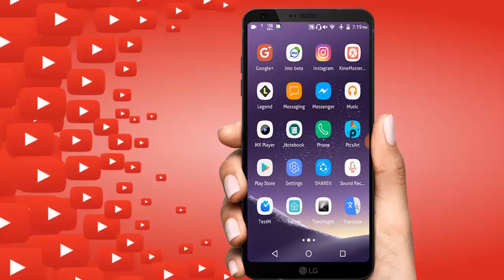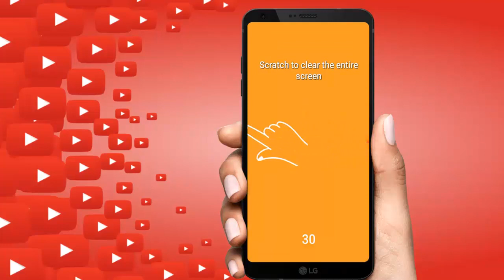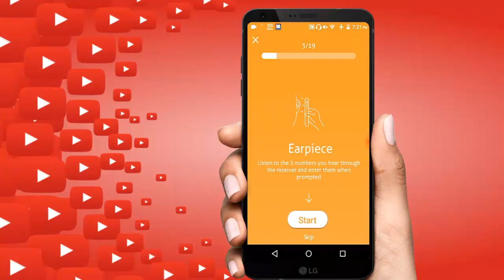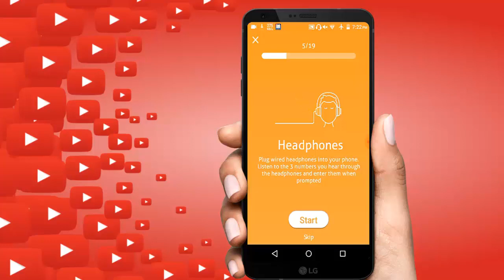অ্যান্ডোয়েড ফোন কেনার আগে এক বার হলেও ভিডিওটি দেখে নিন| IT Educative House|Bangla New Tutorial |2018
Take a look before buying an Android phone. Through this video you will be able to be aware of buying mobile. Make this video all aware and share it. Many are getting victimized by buying or selling old mobile phones. Please refrain from these .

Through it you can learn and learn about small devices in the mobile.

Apps Direction:👇👇

Buying a used smartphone?
Now you can request a full TestM Report from the seller to actually see what you are buying!

Need to sell your used smartphone quickly?
Attach a TestM Report to your listing and it’s sold!

Need to fix your smartphone?
Use TestM to find out what’s broken before you go into the lab!

Test your phone easily! TestM is a FREE full hardware diagnostic app available for your smartphone and smart devices. Use TestM to check your phone’s specs and create accurate online certificates so you can buy, sell, and repair just what you need to and no more. Sync to a listing for Craigslist and eBay and sell your phone today.

Hardware Tests for your Devices
Complete the status report online, and within minutes, get an accurate objective report that can be used to sell, buy or repair your phone. TestM lets buyers and sellers know the phone has received a stamp of approval or exactly which problems need to be fixed. Don’t get caught buying a phone that doesn’t work properly. TestM reports are easy to understand, simple to produce, and available online anywhere, anytime, for any smartphone or smart device.

The Most Accurate Phone Checker
• Pinpoint problems with your phone or smart device
• Verify you’re not buying a stolen phone with the IMEI check
• Make sure device is unlocked and ready for use in your country
• 20+ comprehensive tests for all aspects of your device
• Compatible with Android and iOS devices.

Buy and Sell Second Hand Smartphones
Selling? Get the best price for your old phone without wasting any time.
Buying? Before purchasing a phone ask the seller for an TestM report that guarantees you get exactly what you pay for and no less.

Find Repair Shops
Search for and locate repair shops nearby. Save time and money and only fix what you know is broken. Thanks to TestM you won’t be wasting money anymore on your phone.

List of Tests Include:
✓ Screen: Touch Screen Test
✓ Sound: Speakers, Earpiece, Microphone, Headphones
✓ Motion: Gyroscore, Accelerometer, Compass
✓ Connectivity: WiFi, Bluetooth, Cellular, GPS
✓ Hardware: Light Sensor, Charger, Vibrate, Proximity Sensor, Fingerprint Sensor
✓ Camera: Front Camera, Main Camera, LED Flash

If there is any problem to understand the comments in the inbox or comment box below this video.

" Shawon"